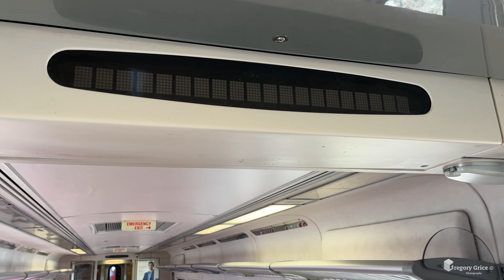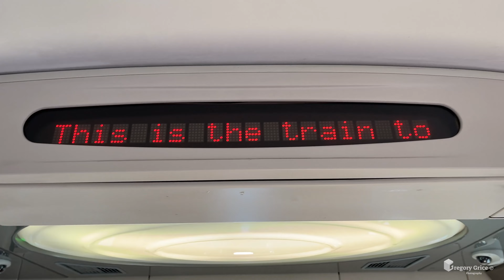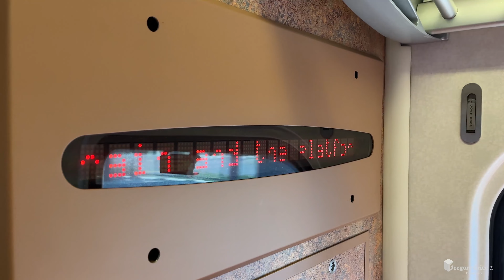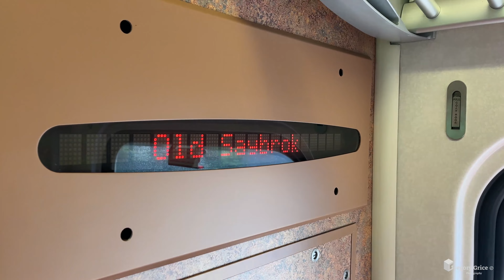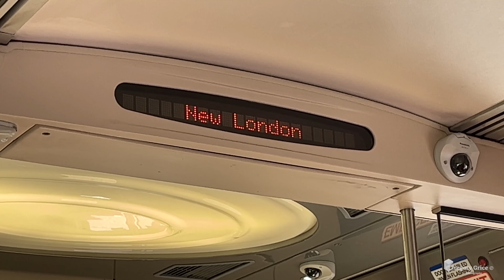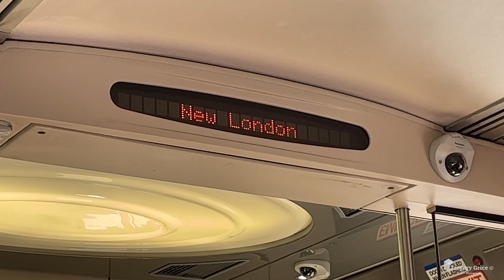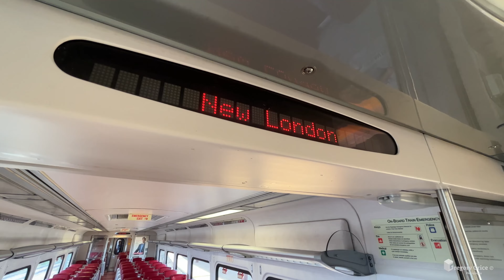CTrail SLE M8 Ride with "New" ASI Announcements (NHV-NLC)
Take a ride aboard an eastbound Shore Line East Train from
 New Haven Union Station to New London featuring the recently
reinstalled Automated Station Information (ASI)
System announcements. These announcements were recorded/included with the original
“as delivered” New Haven Line files, but were never previously updated
 because the M8s were not yet running on SLE at the time. *Please keep in mind, this video focuses more on the
ASI system and less of the scenery along the ride.
 You will notice some minor issues. I’m sure they will be
 corrected in the next update. Enjoy!